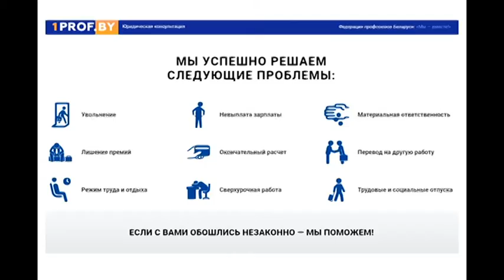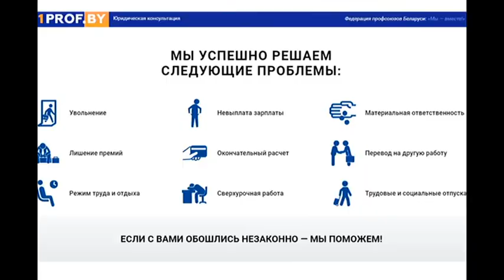Ток-шоу "Главная тема" 10.12.2018 ФПБ. На защите трудовых и социальных интересов белорусов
Не секрет, что на работе мы проводим большую часть сознательной жизни. Как нам хотелось, чтобы этот период был комфортным и …безопасным. И только статистика отвечает – в реальной жизни не всегда так. Конфликты в коллективах заставляют людей идти в суд, травматизм на производстве калечит судьбы и забирает жизни… Как избежать «острых углов» и обеспечить каждого правом на безлопастный труд? Сегодня это главная тема.

Гости программы:
    1) председатель Гомельского областного объединения профсоюзов Алексей НЕВЕРОВ
    2) главный правовой инспектор труда Гомельского областного объединения профсоюзов Екатерина ФИЛИПЦОВА
    3) главный технический инспектор труда Гомельского областного объединения профсоюзов Анатолий ЛАПУТЬ
    4) председатель первичной профсоюзной организации КУП «Гомельский городской комбинат школьного питания» Ольга ШАПОРОВА